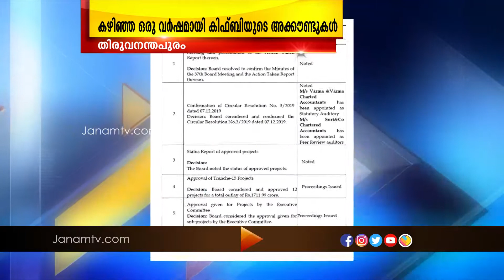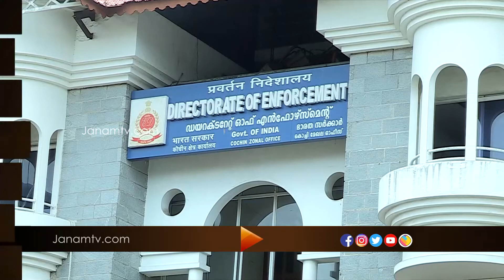ശിവശങ്കറിന്‍റെ ചാർട്ടേഡ് അക്കൗണ്ടന്‍റ് പി. വേണുഗോപാലിന് കിഫ്ബി ഓഡിറ്റിൽ പങ്ക്